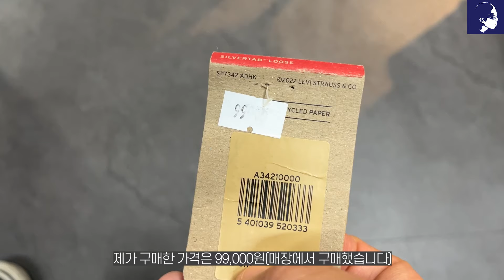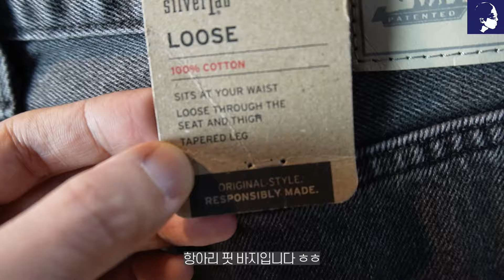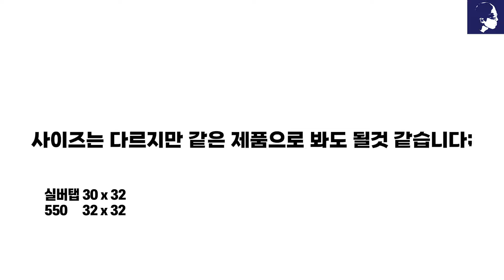리바이스 실버탭 vs 리바이스 550 (둘 중 루즈 핏을 찾는다면..)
얼마 전에 약속시간이 떠서 리바이스 매장에 들어갔더니 실버 탭에 제가 구매를 원하던 컬러가 있어서 구매를 해봤습니다. 근데 리바이스 550과 핏이 비슷해서 샅샅이 리뷰를 해보았습니다.

리바이스 실버 탭 루스 핏 30x32
Levi's Silver tab
리바이스 550 32x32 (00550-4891)
Levi's 550

감사합니다!